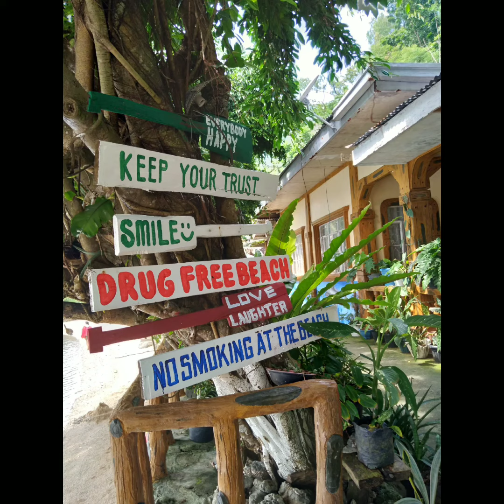Walking at Sandbar Bassiao ivisan capiz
enjoying life in free time 🥰